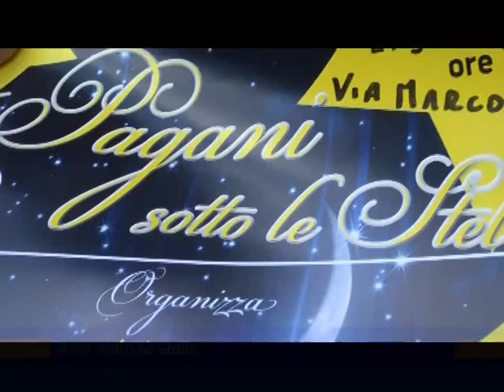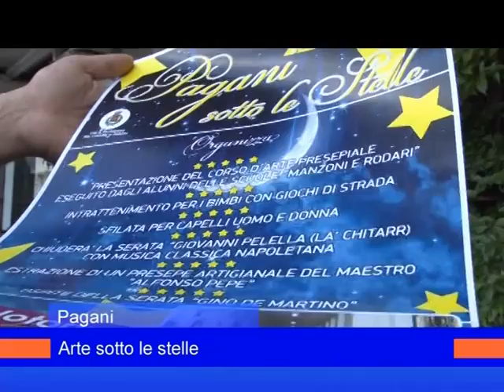pagani sotto stelle 20 giugno